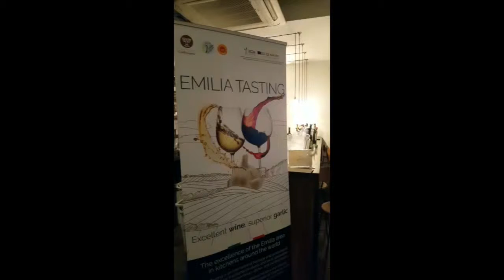Emilia Tasting at Carousel Restaurant, London 20/05/2019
Grande successo lunedì 20 maggio 2019 per la serata organizzata dal Consorzio Vini Colli Bolognesi con il Consorzio Aglio di Voghiera D.O.P. Al Carousel di Londra e la cucina di Alberto Bettini. La T
Great success on Monday 20 May 2019 for the evening organized by the Vini Colli Bolognesi Consortium with the Aglio Consortium of Voghiera D.O.P. at the Carousel in London and the cuisine of Alberto Bettini.